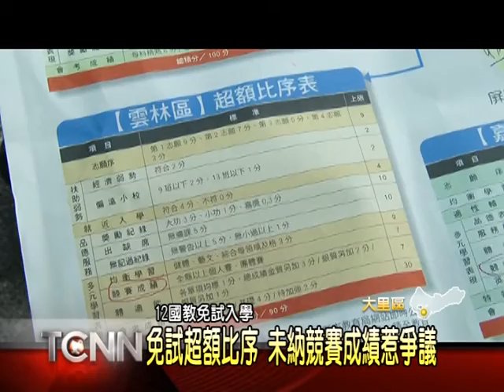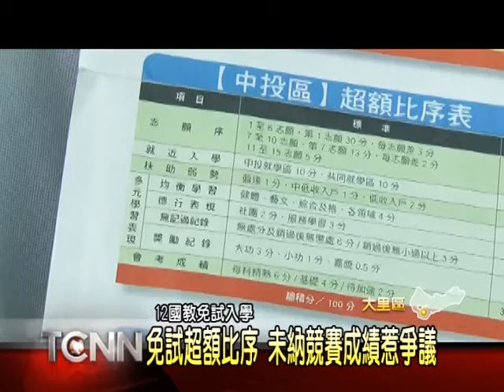大台中新聞-台中十二年國教超額未納競賽成績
12年國教免試入學即將上路，每校都提供名額登記，超過名額就比序，但中投區超額比序項目中，沒有將「競賽成績」納入，引來部份家長反彈，質疑這種作法，可能造成學生不重視體育、藝文等才藝能力，造成推動多元學習的困難。「以上新聞可從哈TV APP收視」。